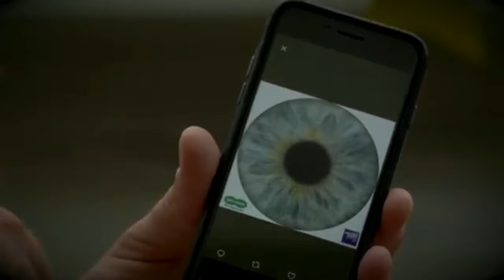Eyecon Art TGW